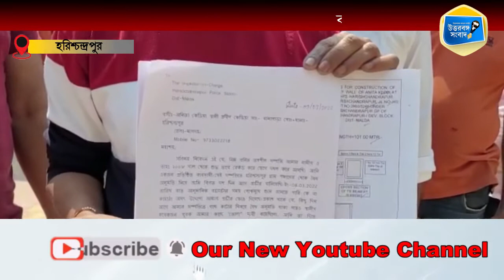Boundary wall of the home of a business association official damaged-বাড়িতে হামলা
বৃহস্পতিবার গভীর রাতে হরিশ্চন্দ্রপুরের ব্যবসায়ী সমিতির সম্পাদকের বাড়ির সীমানা প্রাচীর ভেঙে দিল দুস্কৃতীরা।